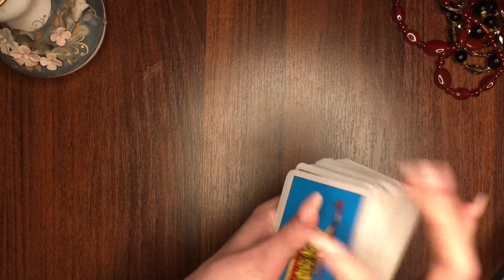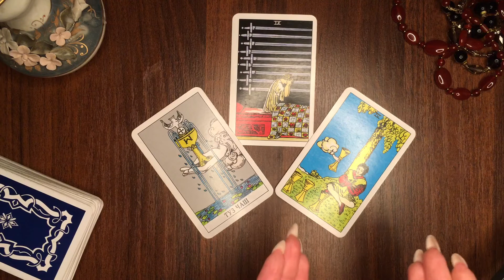СТРЕЛЕЦ таро-прогноз 19-25 АПРЕЛЯ